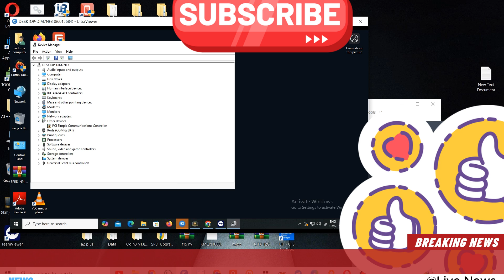MDM FIX TOOL AVL ON RENT Available Service MDM Fix Tool Rent Service ( 6 Hours PC - One Time Login )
MDM Fix Tool Rent Service ( 6 Hours PC - One Time Login )
dm:-
👺UNLOCK Tool
🎉Chimera tool
💦Cheetah pro tool
🎃Dft Pro
🦾Src tool
💻Griffin tool
⛷️Amt
🌺Umt
👽Pandera tool

❣️Mdm fix tool best price